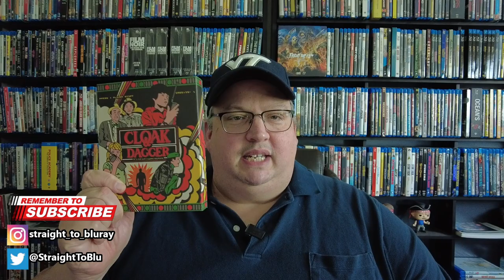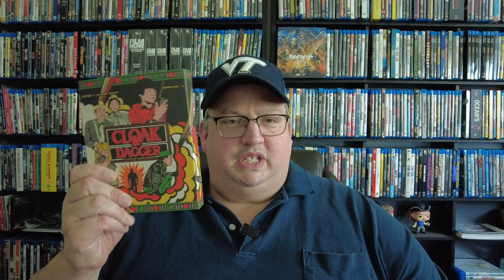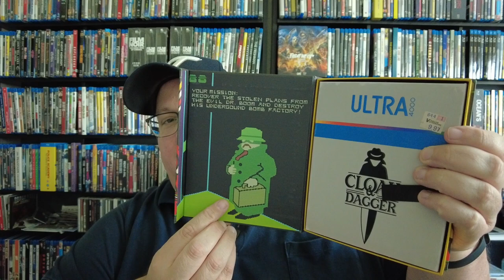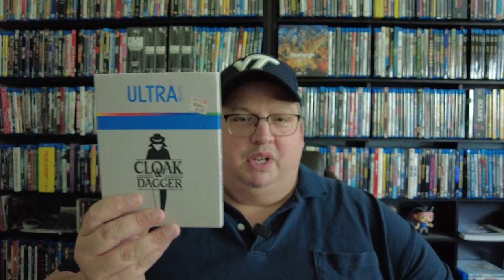Cloak & Dagger - Obscure Movie Monday - Ep. 1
In this video I am going to go over the 1984 movie Cloak & Dagger for my first in a series I am calling Obscure Movie Monday!